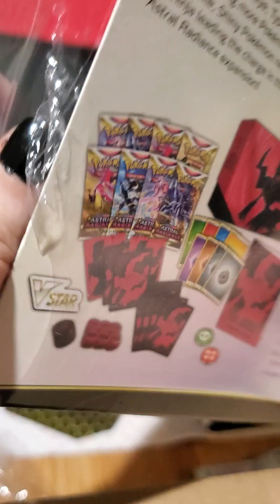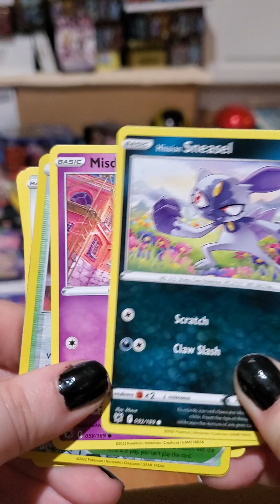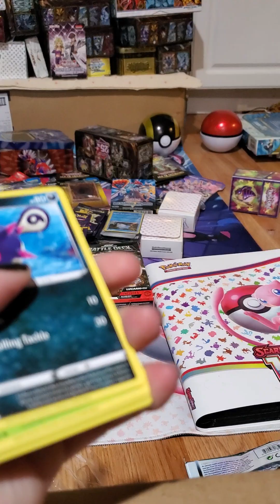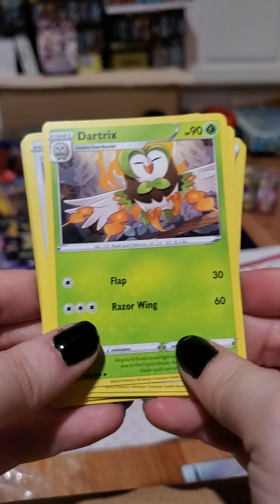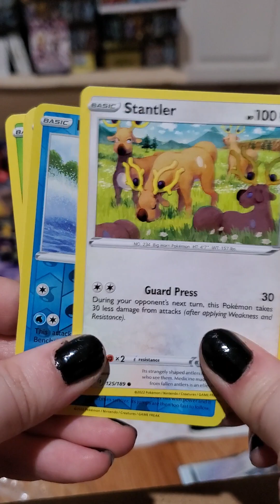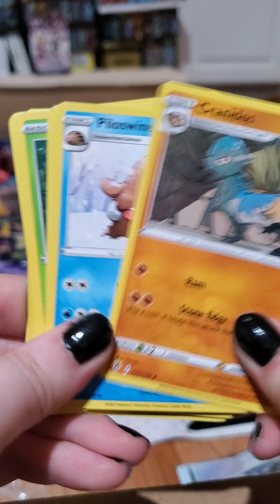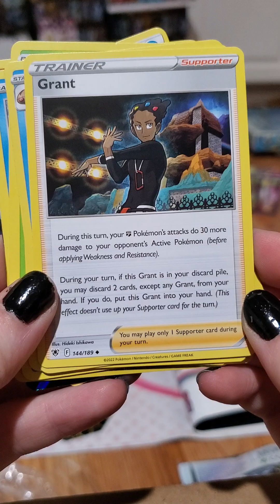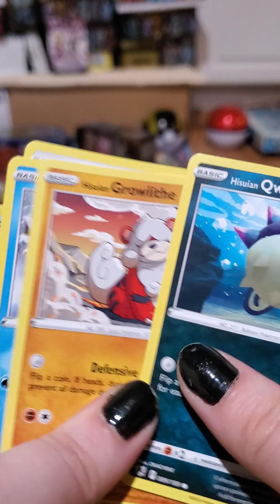pokemon astral radiance elite trainer box opening